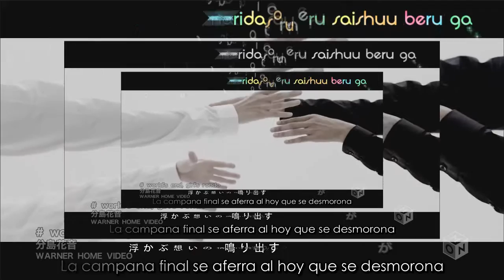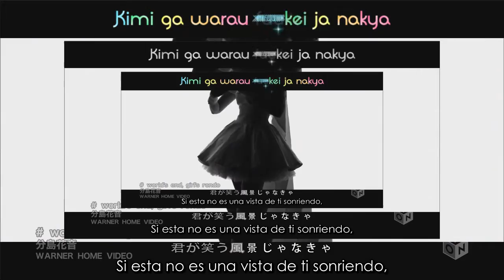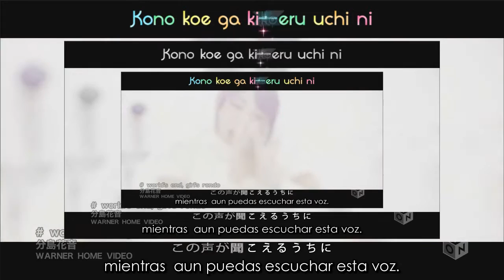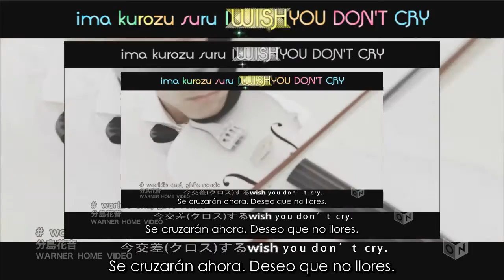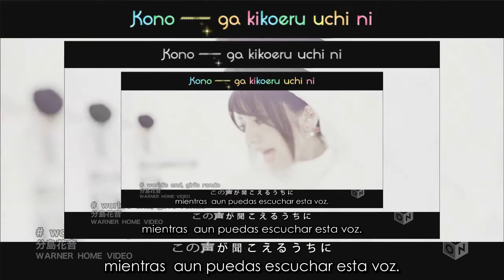Worl’s End, Girl’s Rondo – Kanon Wakeshima (sub español + lyrics)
¿Quieres la traducción escrita, descargar el video o el Mp3? Visita mi blog